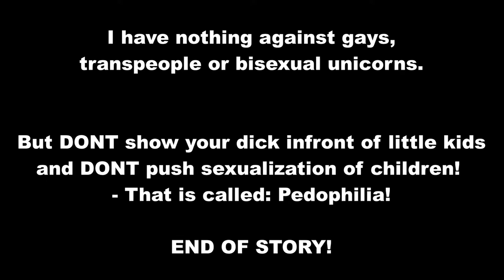Normalizing Perversion - Swedish MSM (TV4)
Interview between a famous swedish Dragqueen 'Babbsan' and TV4's hostess Jenny Alversjö.
- The purpose of this video is not to hate on anyone. I just think it's wrong to push this agenda and specially push this agenda to little children.